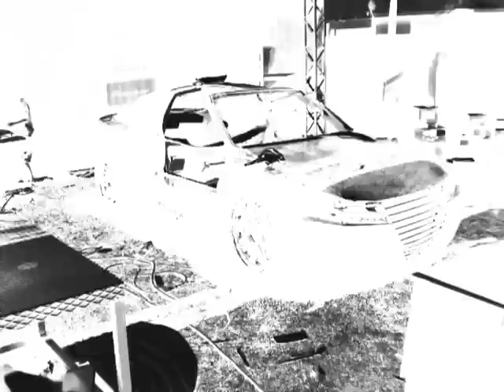8º Braga Tuning Show